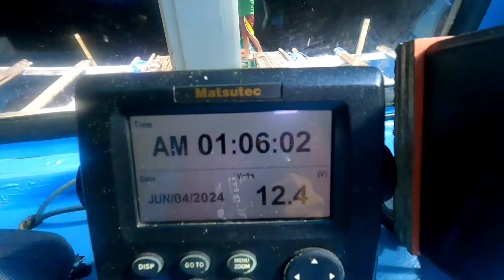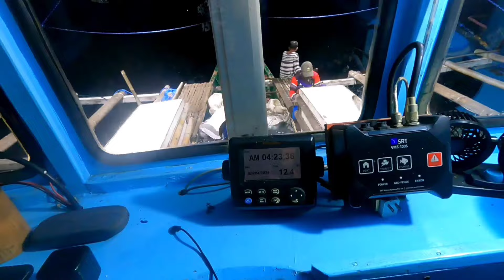11Days fishing adventure Part4 amigo Norly at Richard naman.